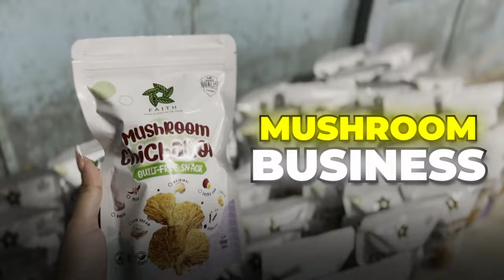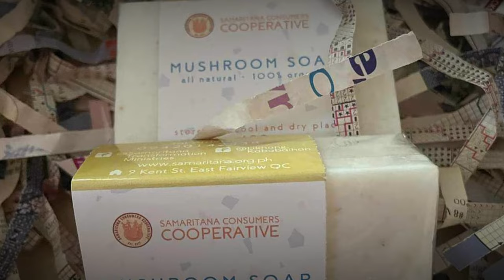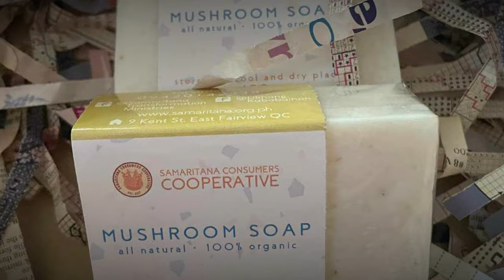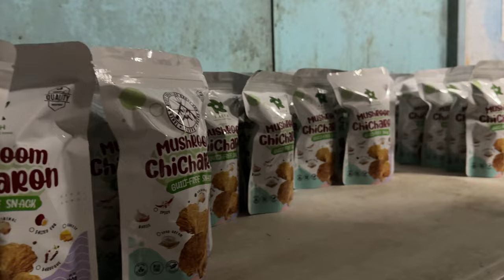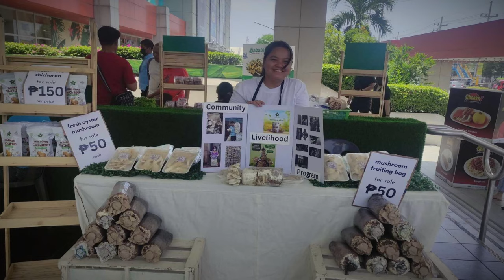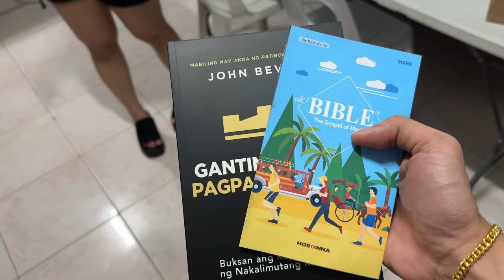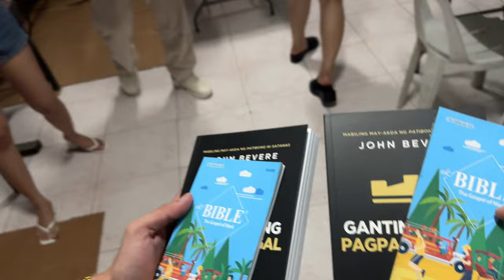Seaman Kumikita sa Mushroom ng 100k a month!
📈 The BEST business to start in your 20s (2024)